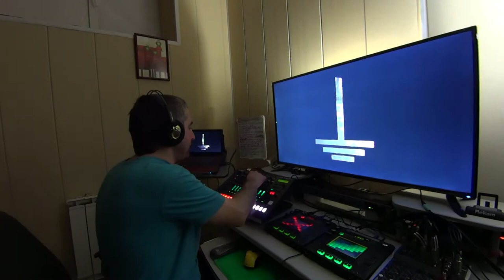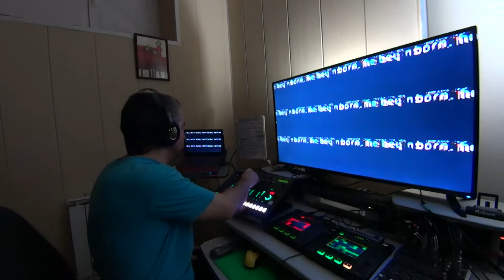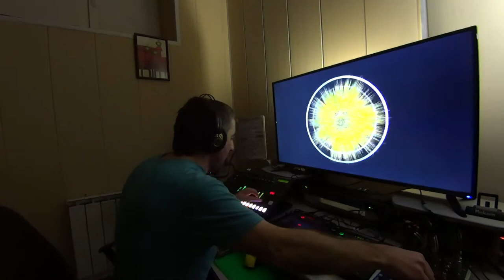Verification Failed v.1 (Roland TR-8S, Korg KaossPad + KaossilatorPro)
recorded live at .dot 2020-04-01